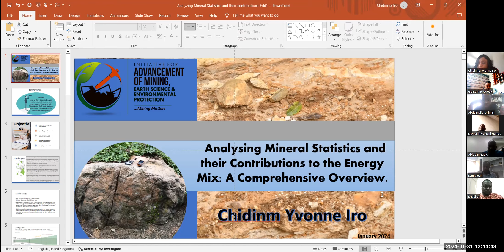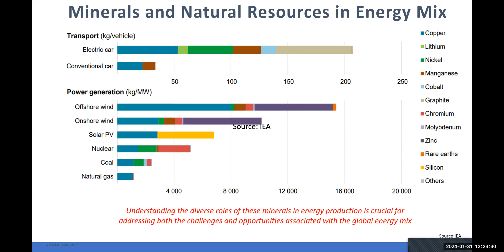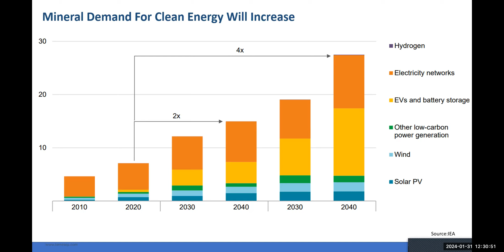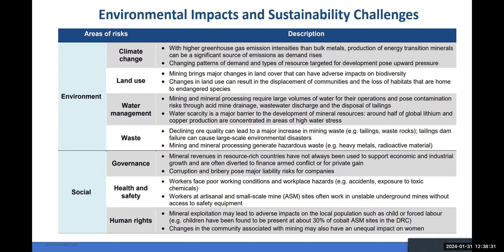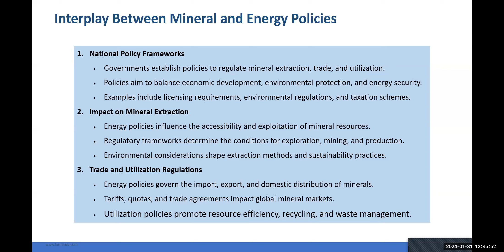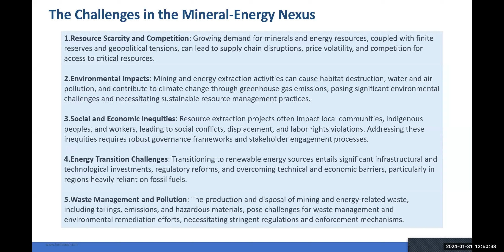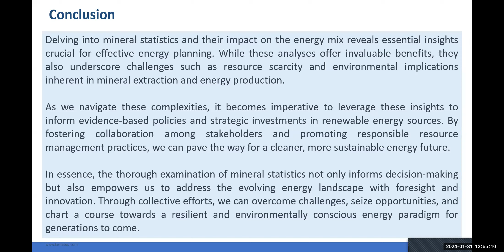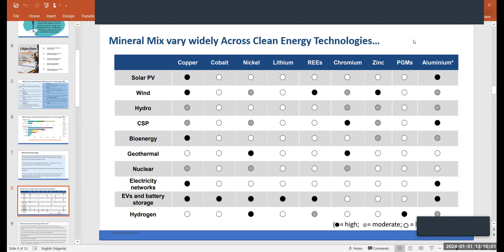Analysing Mineral Statistics and their contributions to the Energy Mix: IAMESEP MONTHLY WEBINAR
Minerals are a major player in the global energy mix.

Mining and mineral resources play a pivotal role in shaping the global energy landscape. As the world continues to grapple with the challenges of meeting growing energy demands while addressing environmental concerns, a detailed analysis of mineral statistics becomes imperative.

Old energy systems focused on fossil fuel extraction use non-renewable mineral resources- coal, oil and gas, etc.

While the non-renewable minerals are still significant in today’s energy mix, the awareness of the benefits of renewable energy e.g., recyclability, and also, the transitioning push from fossil fuel to renewable has further highlighted the significance of these minerals.

Statistics and major mineral research data have shown that energy production from renewable sources is much more intensive in minerals than that from fossil resources.

Solar photovoltaic (PV) plants, wind farms and electric vehicles (EVs) generally require more minerals to build than their fossil fuel-based counterparts.